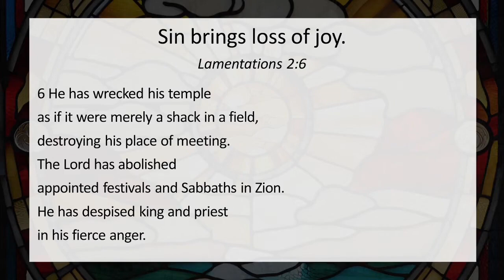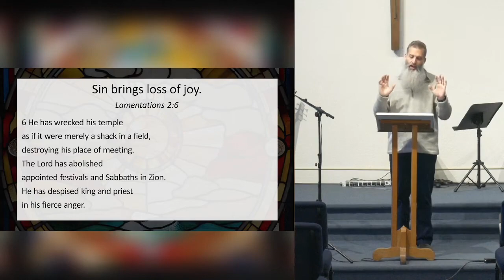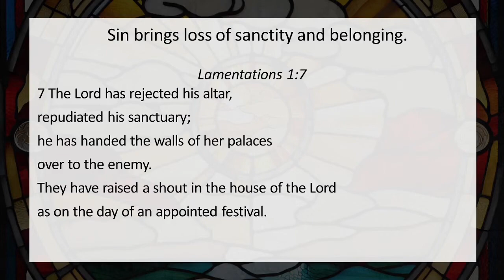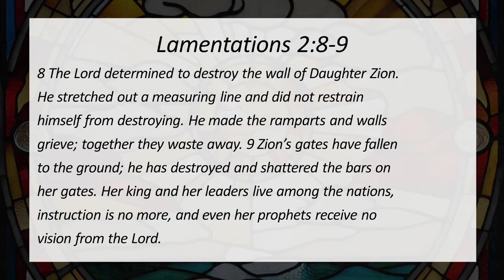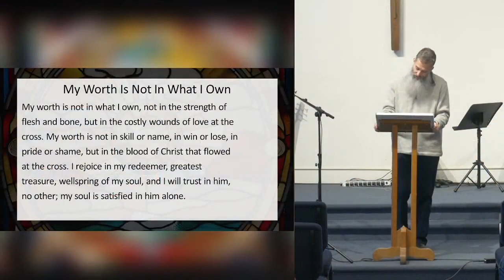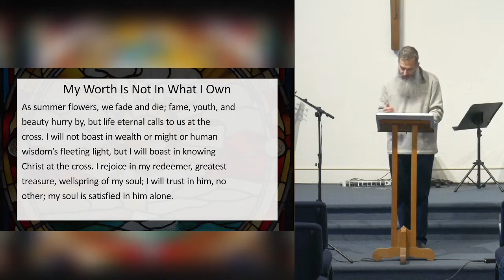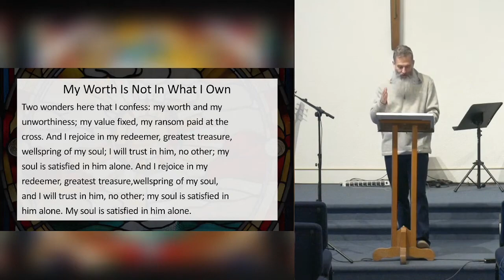Sin Brings Loss of Joy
Preached by Rush Witt
Scripture Verses:  Lamentations 2:6-11
Series: Lamentations: The Redemptive Power of Sorrow and Sadness